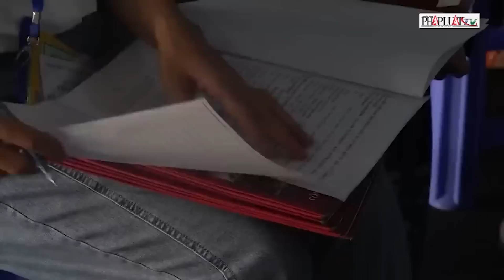Đang mang thai, vợ Nguyễn Thái Luyện liệu có được giảm án? | PLO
PLO | Sáng 8-5, TAND Cấp cao tại TP HCM mở phiên xét xử phúc thẩm đối với bị cáo Nguyễn Thái Luyện (cựu Chủ tịch HĐQT kiêm Tổng Giám đốc Công ty Alibaba) cùng đồng phạm trong vụ án lừa đảo chiếm đoạt tài sản và rửa tiền. Riêng bị cáo Võ Thị Thanh Mai (vợ Luyện) vắng mặt và có đơn xin hoãn phiên toà vì bị động . 2/3 luật sư bào chữa cho bị cáo này vẫn có mặt tại tòa.